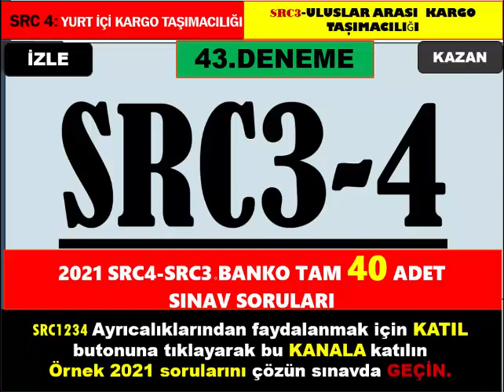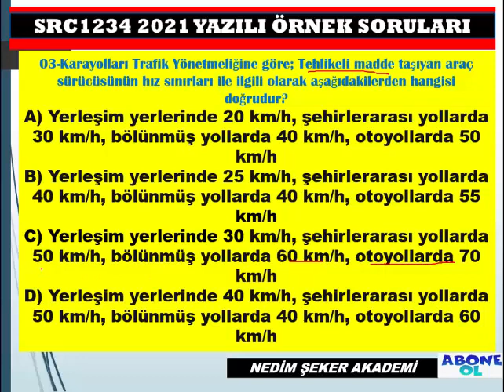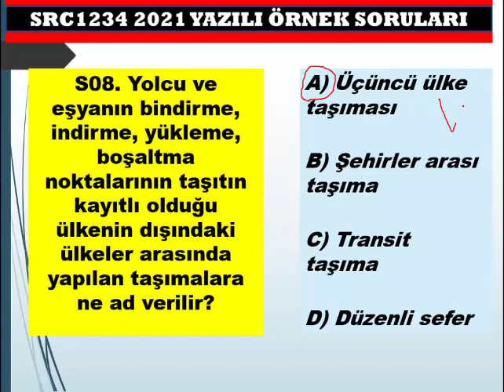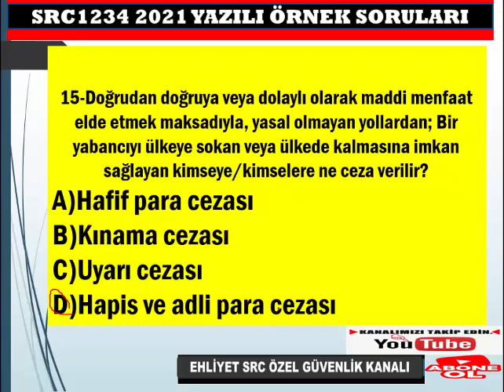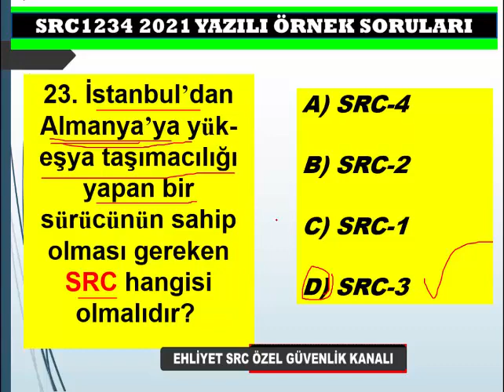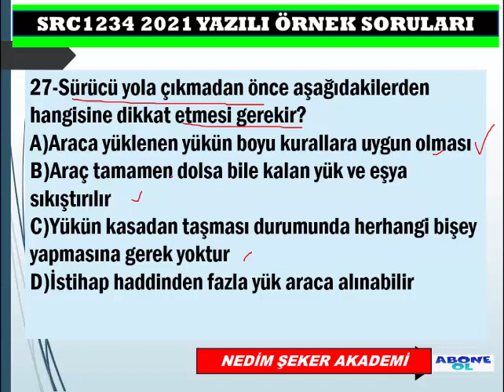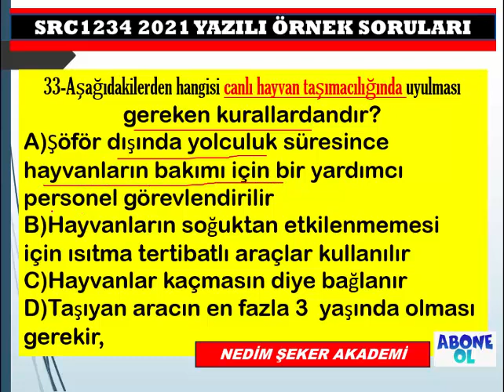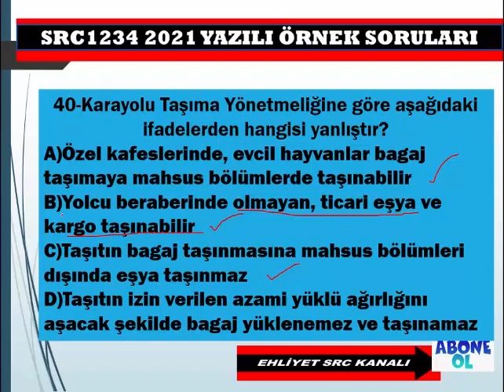43 / 40SORU 9.SORU A ÖFKE OLACAK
DÜZELTME :9 SORUNUN CEVABI sürücüyü etkileyen zihinsel faktörlerden biridir? ÖFKE OLACAK A SEÇENEĞİ
SRC2 SRC1 YAZILI 2021SINAV SORULARI-24
SRC GÖRSEL (UYGULAMA) SORU VE CEVAPLARI (50)
SRC 1-2-3-4  UYGULAMA ORTAK DENEME SINAVI-49
SRC UYGULAMA ÖRNEK SORULARI(49)
Merhaba, kanalımızda her zaman özgün içerik ve güncellenen yeni bilgiler bulacaksınız. Zaman zaman konu anlatımı, zaman zaman soru çözümü bazende konu anlatımlı soru çözümlerimizle burada olmaya devam edeceğiz. Lütfen bizi YouTube'da diğer kanallar ile karıştırmayınız, Nedim ŞEKER AKADEMİ ve EHLİYET SRC KANALININ amacı güncel bilgi sunmak size. Aynı bilgileri farklı şekillere yansıtarak sunmak değil, her video yeni bir bilgi. Sizlerden gelen dönütler bizim bu işi ne kadar ciddiyetle yaptığımızı doğruluyor, zira bugüne dek Türkiye'nin her yerinden  olumsuz tek bir telefon, mesaj dahi almadık, gelen her telefon mesaj ve yorumda "sizin sayfanızdan çalışarak kazandım" temalı mailler , mesajlar gelmekte ve bizleri ziyadesiyle memnun etmektedir. SRC 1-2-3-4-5 YAZILI ve UYGULAMA SORULARI&2021
SRC UYGULAMA ÖRNEK SORULAR (1)
SRC4 YURTİÇİ EŞYA-KARGO TAŞIMACILIĞI
SRC4 ÖRNEK SORULAR-2021
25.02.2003 tarihinden önce B - C - E - D sınıfı ehliyete sahip olan sürücüler bakanlık tarafından sınavsız Src belgesi alma hakkına sahiptirler. Ehliyet sınıfına göre bu şartlar değişiklik göstermektedir. Aşağıda yazan ehliyet sınıflarına göre sınavsız Src belgesi alıp alamayacağınızı öğrenebilir veya kurumumuzu arayarak geniş bilgi alabilirsiniz.
 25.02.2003 tarihi öncesi B sınıfı ehliyet sahipleri Sınavsız Src 2 ve Src 4 belgesi alabilirken,
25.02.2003 tarihi öncesi C - D ve E sınıfı ehliyet sahipleri Sınavsı Src 1 - Src 2 - Src 3 ve Src 4 belgesi alabilirler.
NEDİM ŞEKER İLERİ SÜRÜŞ TEKNİKLERİ UZMANI